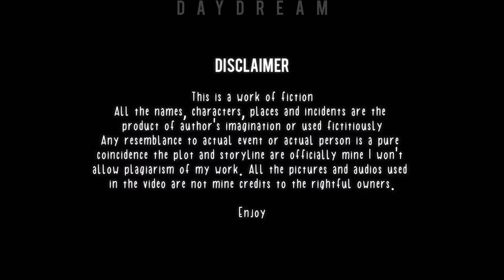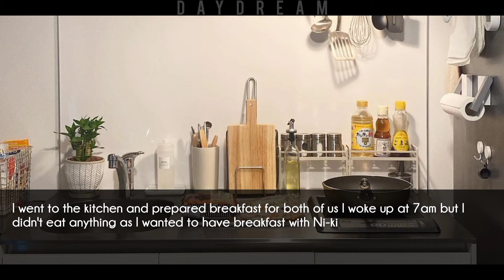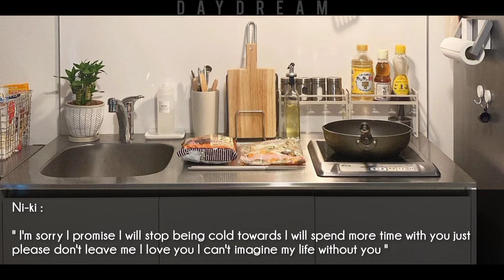My cold boyfriend came home........ || Nishimura Ni-ki FF || EN- ♕Oneshot♕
In this oneshot Niki is an adult so please don't post anything hateful in the comment section

Audio from : @bgmpresident